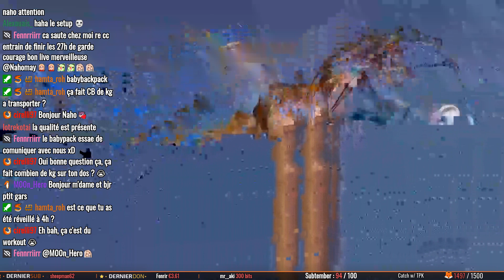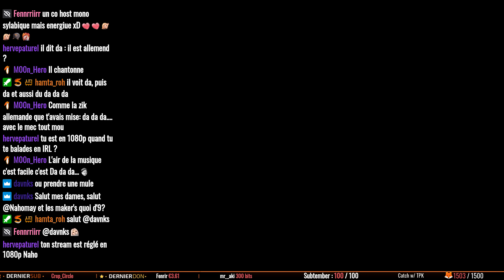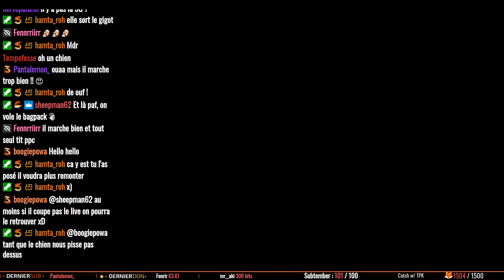Le Babybackpack Twitch 🍼(Primelin) I GR34 (08)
Mon Setup :
Table Mixage